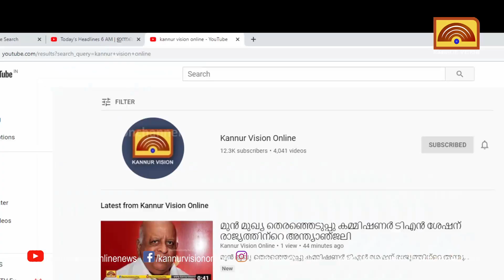കണ്ണൂരില്‍ ചിത്രകാരി ഷീല രമേശ് ഒരുക്കിയ ചിത്രപ്രദര്‍ശനം ശ്രദ്ധേയമായി